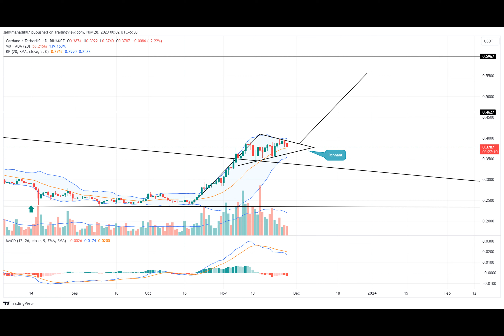Cardano Price Prediction As $ADA Edge Close to a 45% Breakout Rally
Cardano Price Prediction: in the last two weeks, the crypto market has witnessed high volatility, triggered by events concerning the Bitcoin ETF and the legal issues surrounding Binance. As a result major cryptocurrencies, including Cardano, have been trading sideways reflecting uncertainty among traders. However, a closer examination of the daily chart reveals that this consolidation phase aligns with a broader bullish pattern known as a pennant.